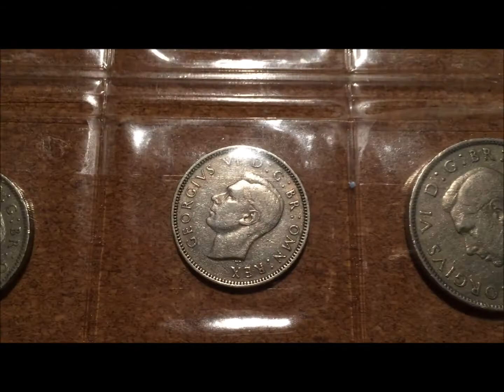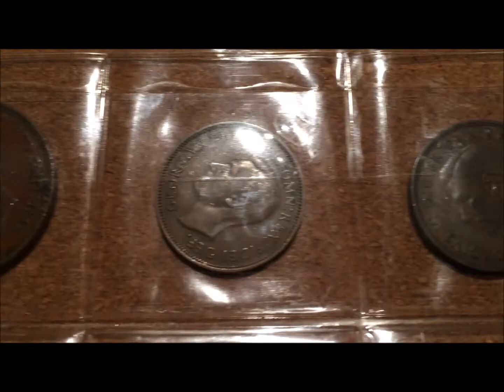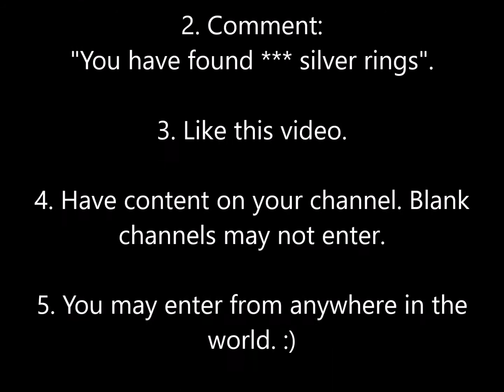200+ Subscriber Appreciation Give Away - (MD-61)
Hello and welcome folks. This is my subscriber appreciation give away for reaching 200+ subscribers. The prize is 10 George VI coins as seen in the video and the rules are:

3. You must like this video.
4. Have content on your channel. Blank channels will not be eligable to enter the give away.
5. You may enter from anywhere in the world.

Closing date is the 7th Feb 2018.

Deano (and Jess).